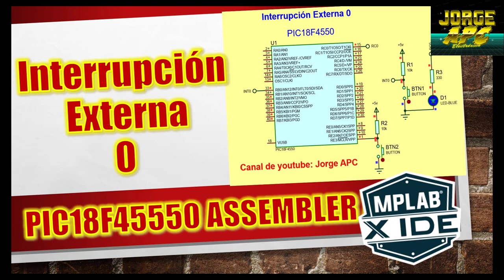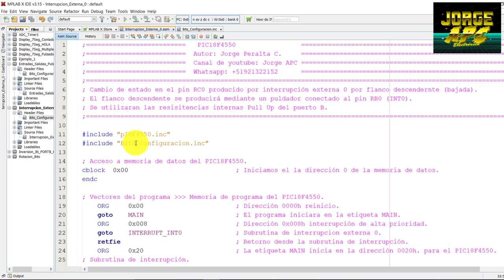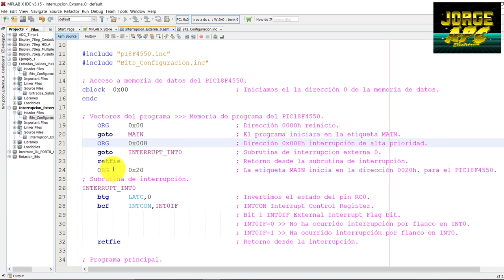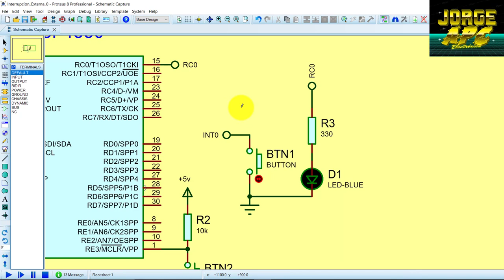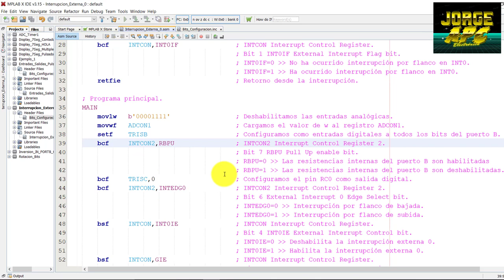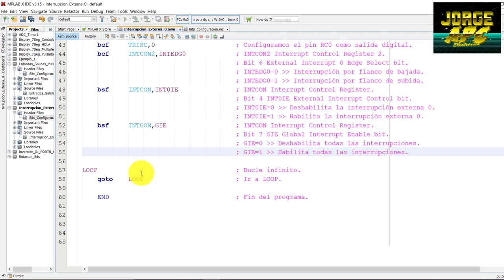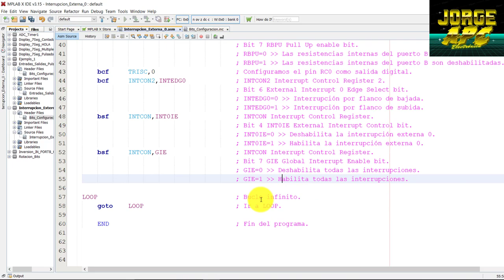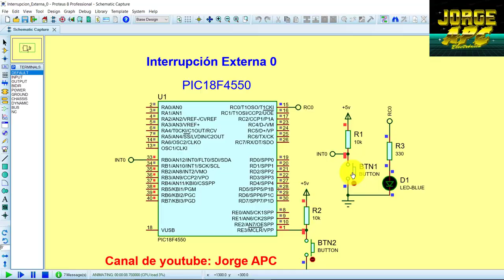PIC18F4550 ¿Cómo configurar interrupción externa 0? INT0 Assembler (ensamblador) MPLAB X Assembly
Configuración de interrupción externa INT0, Cambio de estado en el pin RC0 producido por interrupción externa 0 por flanco descendernte (bajada).
El flanco descendente se producirá mediante un puldador conectado al pin RB0 (INT0).
Se utilizaran las resisitencias internas Pull Up del puerto B.

Jorge APC